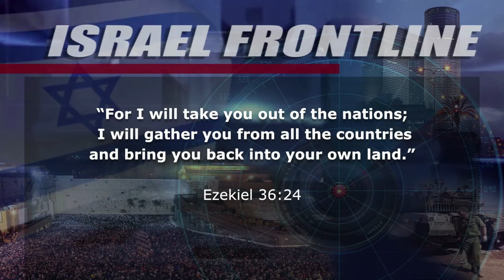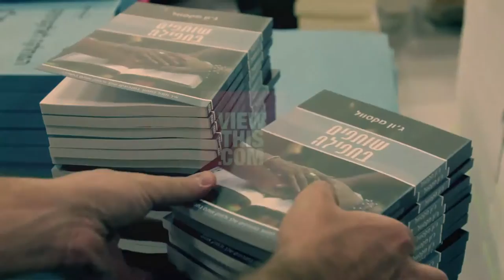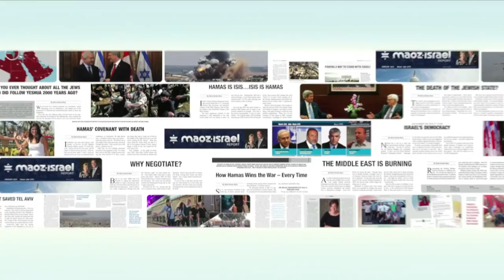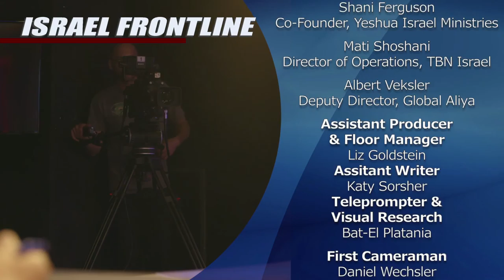From Desolation to Restoration Part 2: Recent History - Israel Frontline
What were the differences between the first and the second Aliya?
What is a Kibbutz?
How Jewish-Arab relationships deteriorated.
Panel guests discuss some of the hard realities regarding Israel and the Israelis of that time.